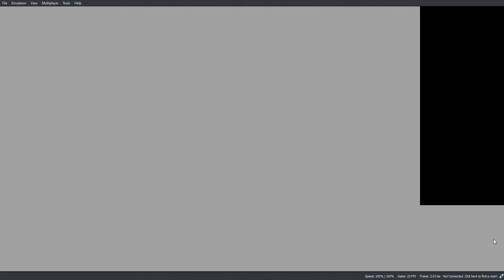The Legend Of Zelda Ocarina Of Time 3D Master Quest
The Legend Of Zelda Ocarina Of Time 3D Master Quest Part 20 Of The 100% Game Walkthrough